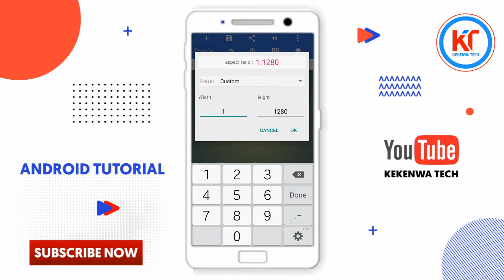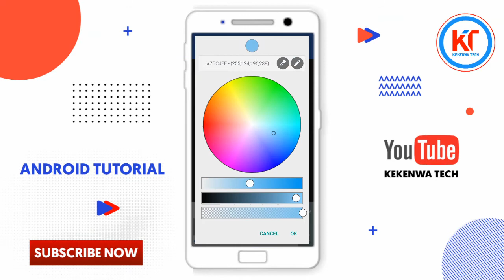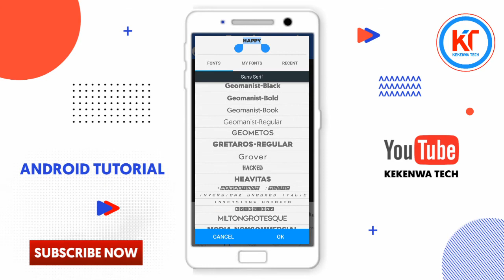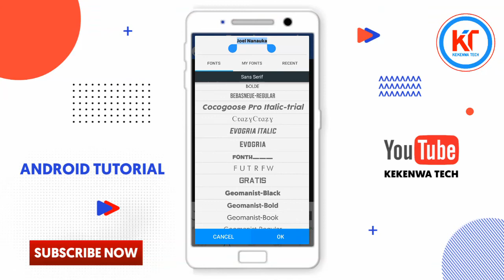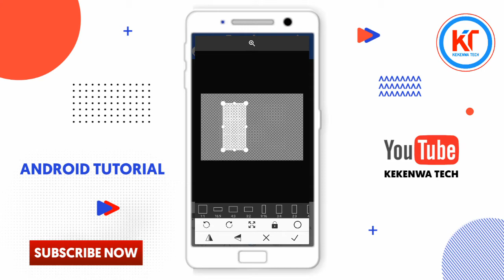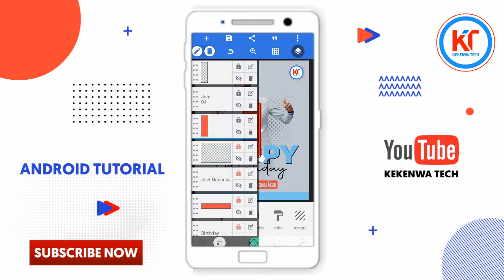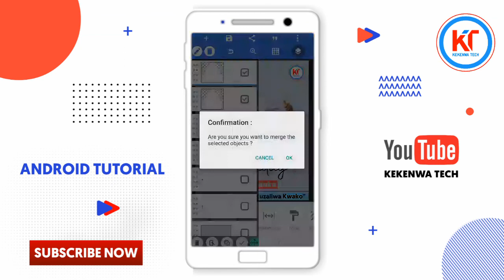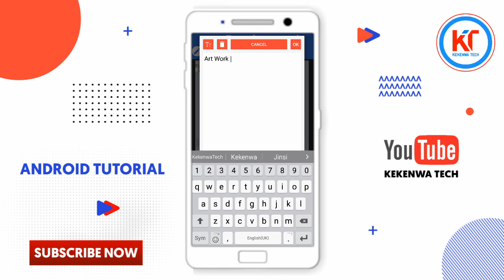Pixellab Birthday Poster Tutorial || Pixellab Design || Jinsi Ya Kuedit Poster Ya Birthday Kwa Simu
learn through this video how to design a birthday poster for android phone with pixellab app